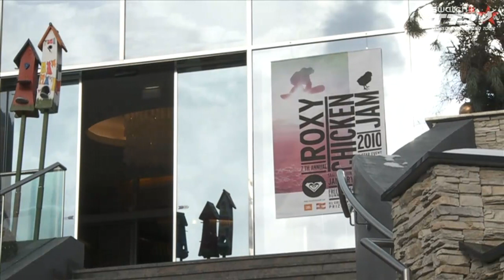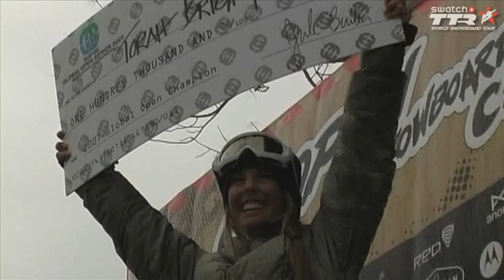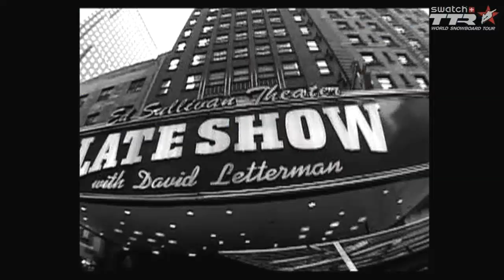Evolution of Women Snowboarding - The World Snowboard Tour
"Women in Snowboarding --  A History" is the fifth video segment from a collection cut out of the 2009/2010 Swatch TTR TV Show series and is the first part of three that will focus on influential women in snowboarding and the development from the early days.

To see this show in its entirety please for television airing times in your region.

The first part of the "Women in Snowboarding - A History" series delves into the complexities of being a female snowboard athlete and the development of the female side of the sport. Early pioneers such as Tara Dakides, Jenna Meyen and Stine Brun-Kjeldaas, talk about the early days of snowboarding and how women pushed their way into the spotlight and began staking their own claim.

Tara, Janna and Stine witnessed how prize money at contests slowly began to turn commonplace from being virtually non-existent, and the major shift away from women wearing men's clothing with the emergence of female snowboard clothing brands. Before that, "The girls where not allowed to be seen as girls at all," says Stine.

Lisa Wiik, Chanelle Sladics, Kjersti Oestgaard-Buaas and Cheryl Maas all look back on the importance of these pioneers of the sport to the current situation on the TTR Tour.  Chanelle talks about how Tara, Janna and Stine all paved the way for the current generation of riders to work hard and make a career out of snowboarding, saying "We have such blessed lives, it's so cool to connect with those girls, because they are the reasons why we are getting paid and they're the ones saying: Hey we can do this too." Also sharing their views on the importance of the TTR Tour for women are Torah Bright, Silvia Mittermueller and Sarka Pancochova.